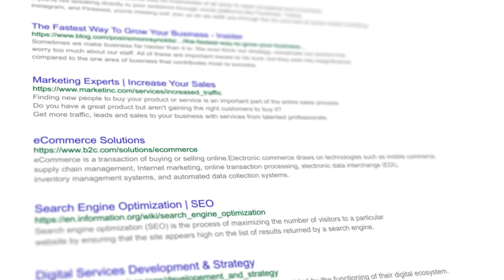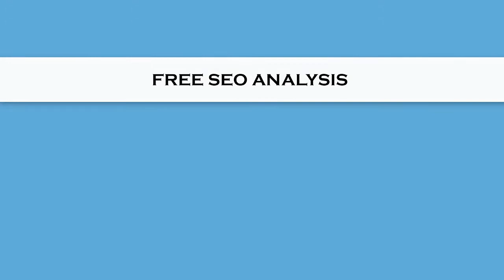Nocktech Inc : Custom CRM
Nocktech Inc handles custom CRM for large and small businesses alike. We work with you from start to finish to tailor-make each feature and function. You can rest assured, knowing that the final product will fit your existing company and practices to a tee.

Address:- 303 Coachwhip Trail, Newmarket, ON L3X 2Y4